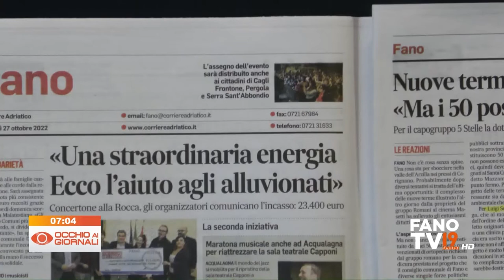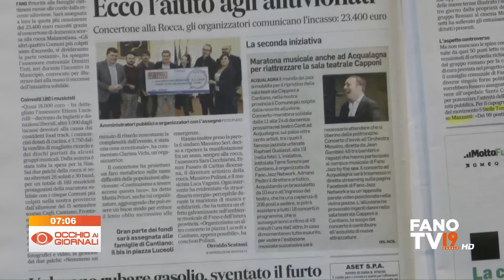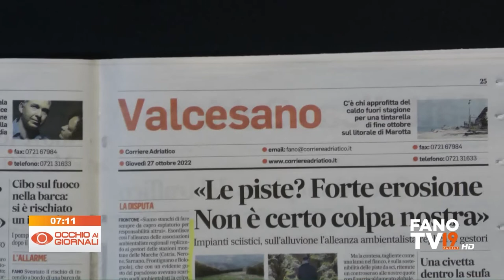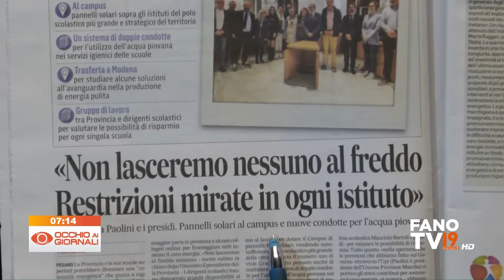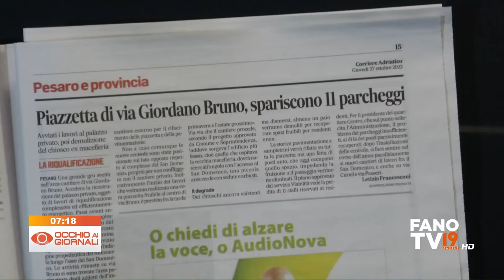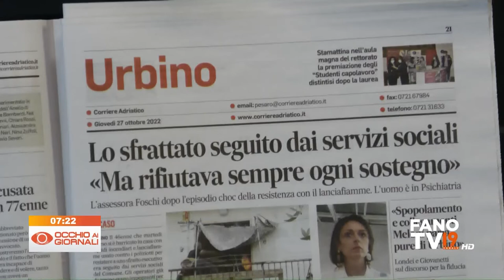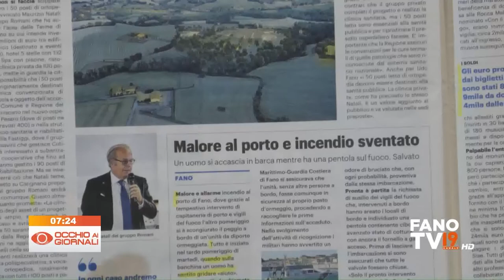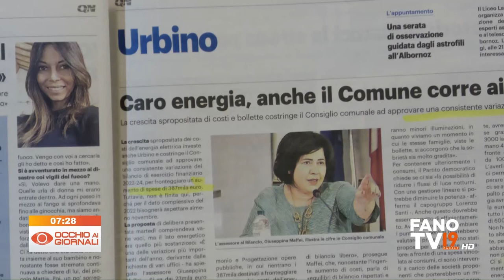Occhio ai Giornali 27 ottobre 2022